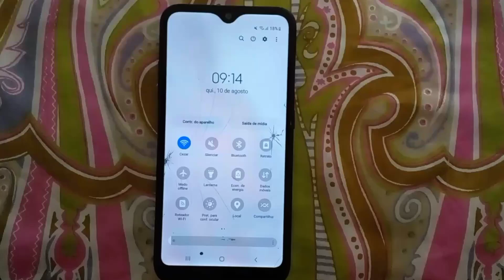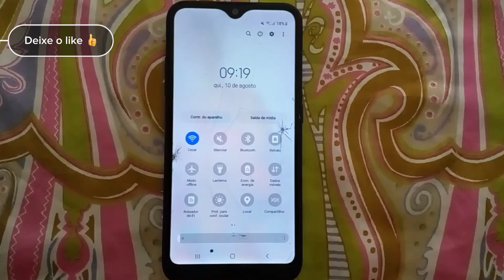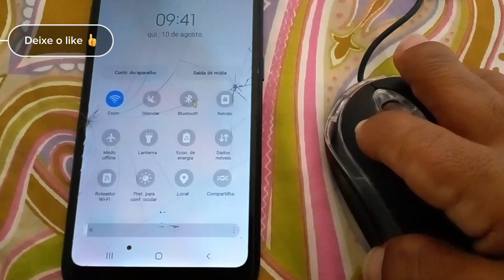COMO USAR CELULAR COM TELA QUEBRADA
Neste vídeo você vai aprender como usar o celular com a tela quebrada.
Meu celular Sansung Galaxy A02, apareceu com a tela trincada, sem ter caído no chão.

O que é cabo OTG ( on- th go ) ?
OTG é um cabo / adaptador, usado para permitir a conexão com outros dispositivos. Você pode usar o cabo OTG para transferir arquivos do celular para o computador, ou para um Pen Drive.

🖱LEON GTS mouse óptico.
Pode ser usado em vários aparelhos, como : celular, notebook, computador entre outros. É facil de conectar e usar!

Sou Mariana Carvalho e este é o canal Aprendendo Juntos!